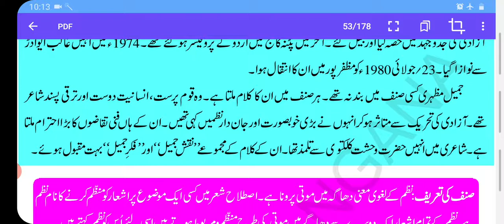martinet(Ts)class 8th (Shayar ka taarruf and sinf ki tareef).